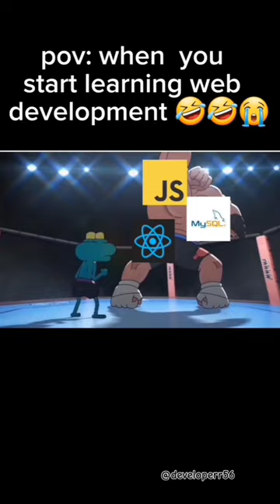when you start web development